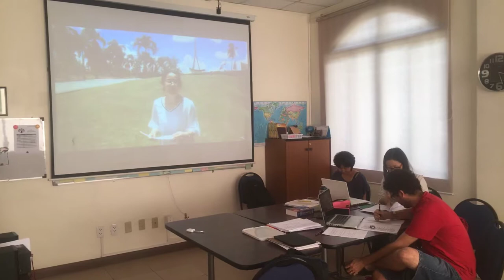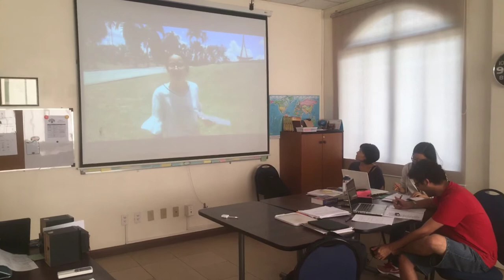25 April 2018